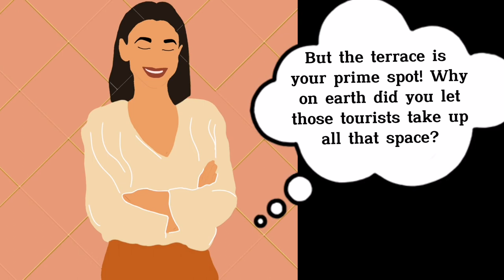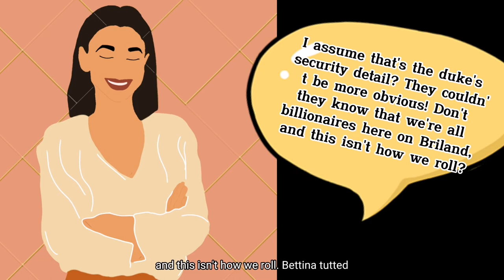Digital Picture Story: "Rich People Problem" by Kevin Kwan